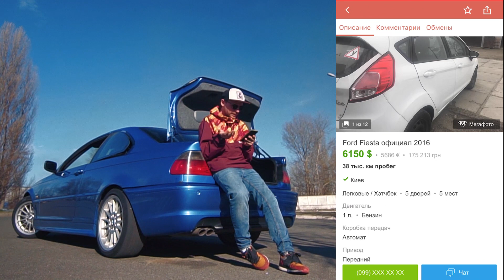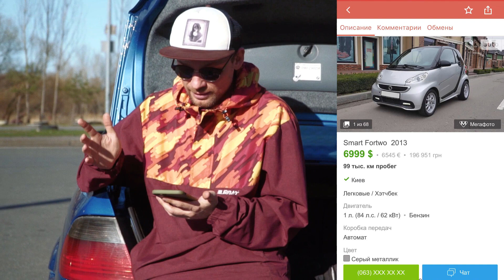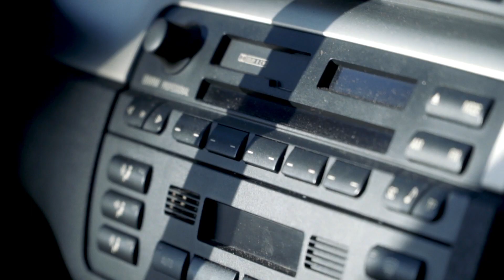Какую тачку с пробегом лучше купить в 2021году!? Как выбрать автомобиль с пробегом-ЧАСТЬ1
Какую машину купить новичку недорого? На что обратить внимание? КАКУЮ МАШИНУ КУПИТЬ ПЕРВОЙ?

Автоподбор и покупка автомобилей. Ремонт и подбор автозапчастей. Доработки любого вида
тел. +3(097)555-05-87